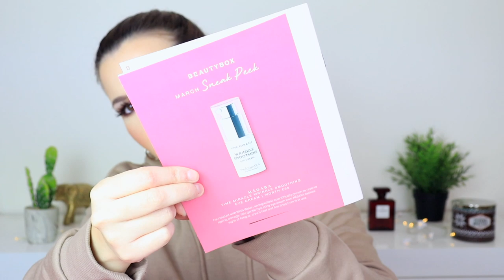Look Fantastic Beauty Box Unboxing I Fevereiro 2020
Olá a todos! O vídeo de hoje é o unboxing/open box da beauty box do site Look Fantastic do mês de Fevereiro! Espero que gostem!

- Utiliza o código "RITA-R1Y" ou acede através do no site lookfantastic.pt para receberes 5€ de desconto em compras superiores a 25€!

Produtos mencionados:
- ESPA Detoxifying Body Oil
- Brushworks HD Wonder Complexion Sponge
- Illamasqua Mini Antimatter Lipstick - Bang
- Filorga Meso Mask
- Project Lip Mask
- NAOBAY Gentle Face Toner

Obrigada por verem o vídeo e Subscrevam :)